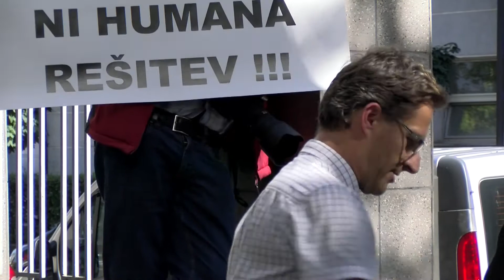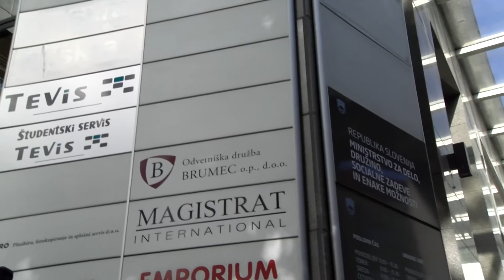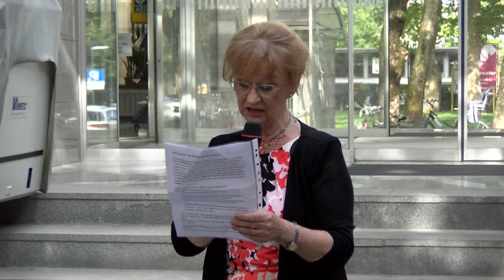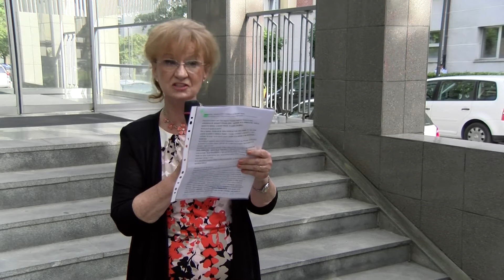[Video klip] 07.07.2016 Nova24TV: Protest za Koroška dečka pred ministrstvom za delo in družino